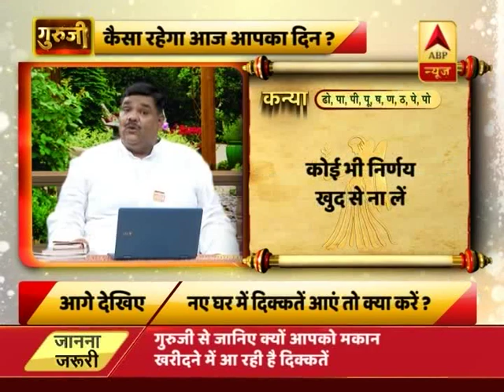गुरूजी: मकान की बाधाओं के उपाय | ABP News Hindi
गुरूजी: मकान की बाधाओं के उपाय